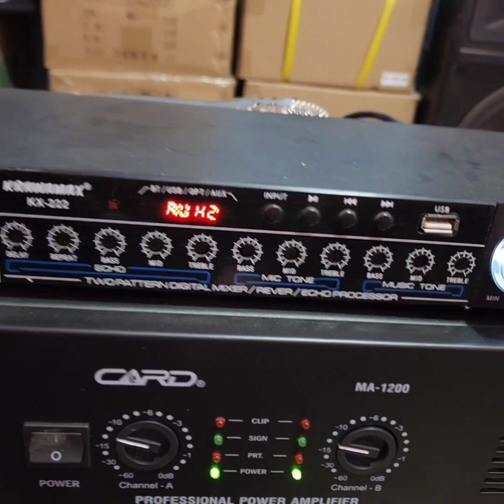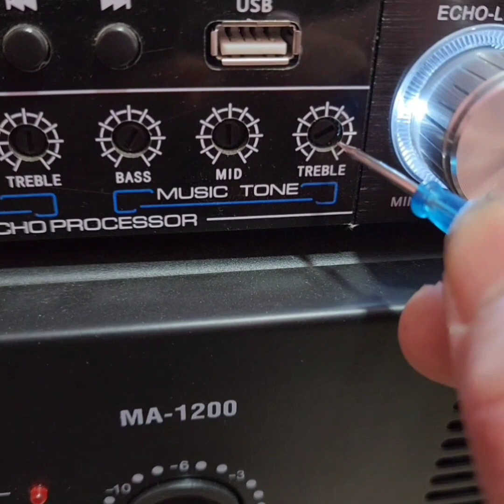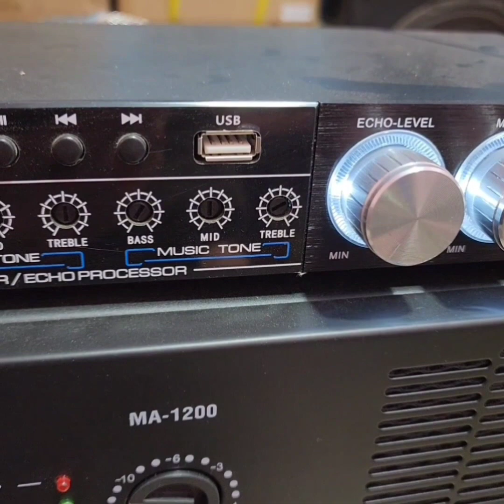Tép kêu bé tý , kêu tý ty ... Đây là dấu hiệu của 1 loại vang cùi nhất xóm và củ chuối nhất huyện .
Vang khóa tịt dải tép là ngao ngán nhất .